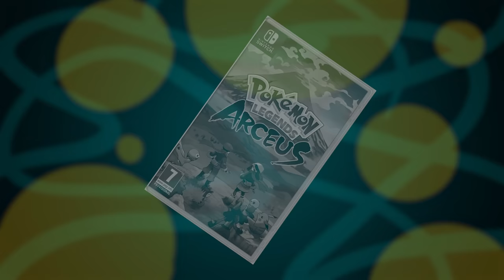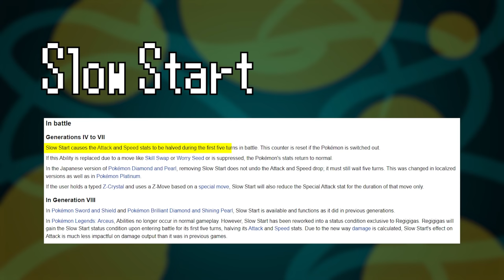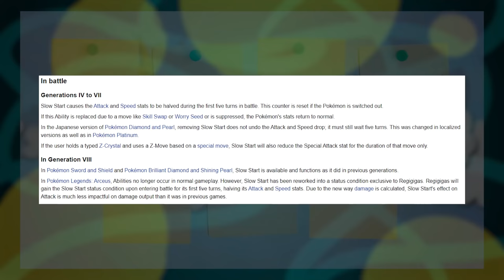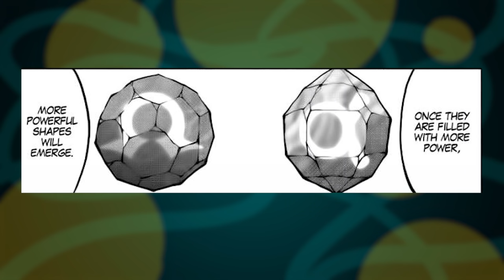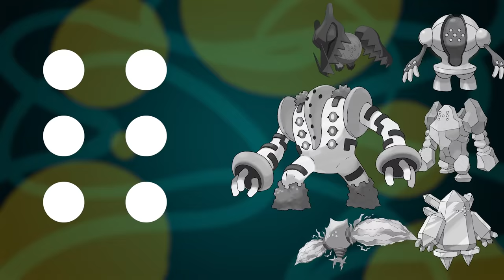GameFreak Made Regigigas BAD On Purpose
Why does Regigigas have Slow Start, one of the Worst Abilities in Pokemon? It even has it in Pokemon Legends Arceus, which is a game that otherwise is absent of abilities. Is it possible there is a lore reason behind this Titans difficulty getting going? I believe so

EDITED BY LEWIS HARROWING

ONGOING SERIES